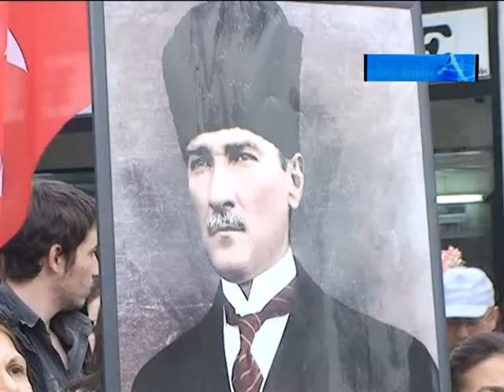"BU NATO HUKUKU, BU AMERİKAN ADALETİDİR"